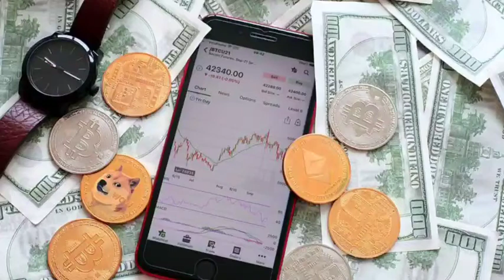ਚੂਹੇ ਦੇ ਕੱਟਣ ਕਰਕੇ ਮੰਤਰੀ ਦੀ ਹਾਲਤ ਵਿਗੜੀ – ਕਰਾਇਆ ਗਿਆ ਹਸਪਤਾਲ ਦਾਖਲ